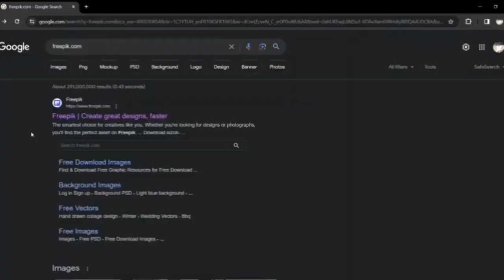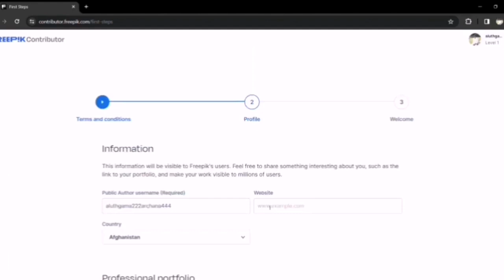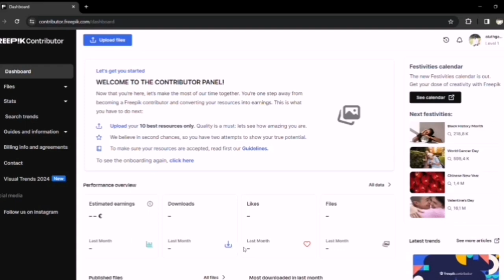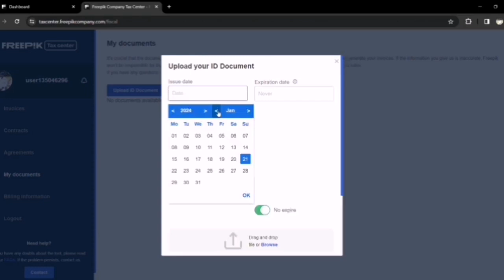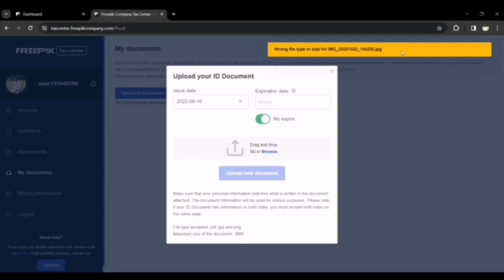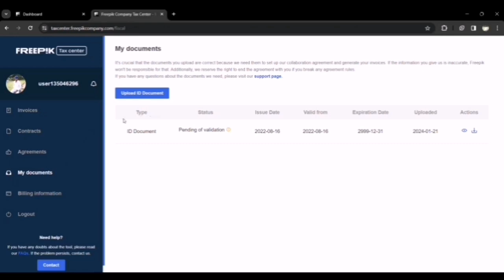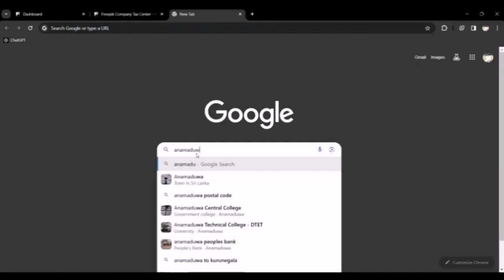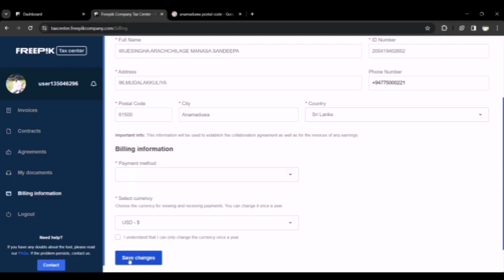How to Earn E money in Sinhala 2024.Uploading Photo for Freepik Sinhala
⭕IMPORTANT
Always i used my own details and clips for guide you